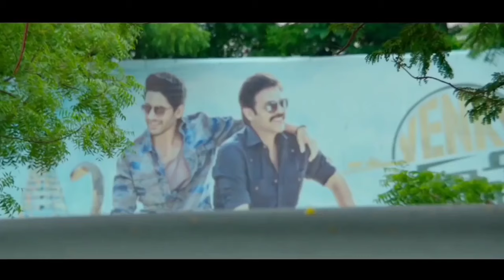Tere Naal Pyar Ho Gaya | Rutan Nashe Diyan Aiyan | Crazy Love Story | Hit Song